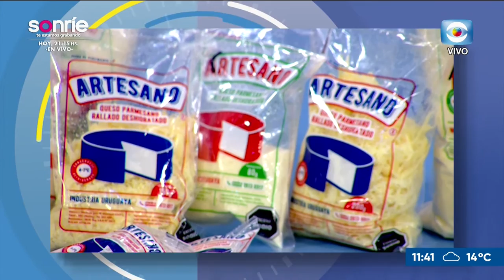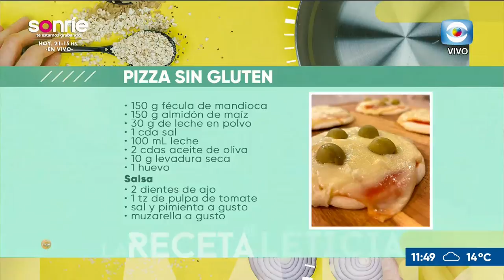La Receta de Leticia: Pizza sin gluten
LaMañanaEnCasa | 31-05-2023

Leticia preparó deliciosas pizzas sin gluten.

INGREDIENTES:

150 g Fécula de mandioca
150 g Almidón de maíz
30 g de leche en polvo
1 cda Sal
100 mL leche
2 cdas aceite de oliva
10 g Levadura seca
1 huevo
Salsa
2 dientes de ajo
1 tz de pulpa de tomate

Muzarella a gusto.

PROCEDIMIENTO:

Mezclar las harinas y reservar. Colocar la levadura en ½ tz de agua hasta fermentar. Agregar el fermento junto con el huevo, el aceite y la leche a la mezcla de harinas, amasar hasta dejar la masa lisa.
Dejar fermentar.
Llevar a la asadera y estirar si se pega mucho a las manos estirar con las manos aceitadas, dejar leudar 10 minutos, agregar la salsa y cocinar.
Cocción: Horno a 200 grados por 20 minutos.
Agregar 200 g de muzarrella Volver a cocinar hasta derretir la muzarella.